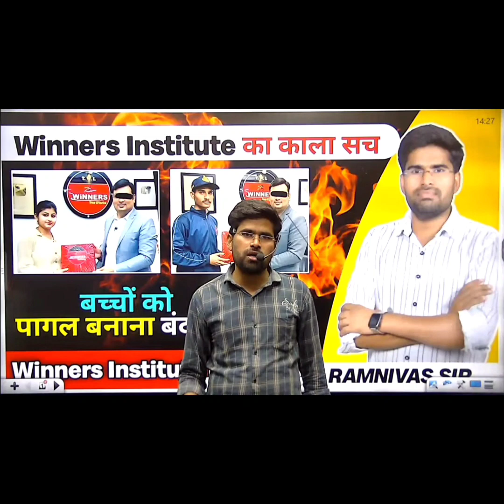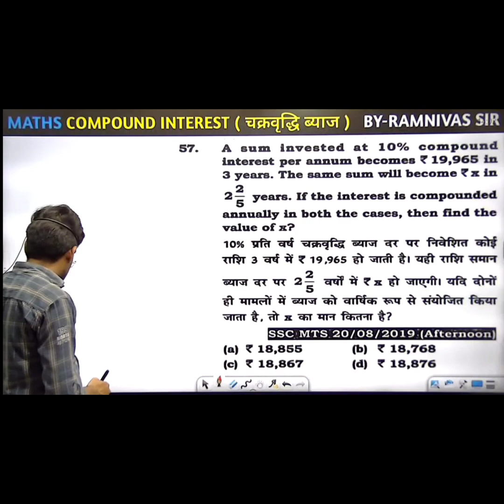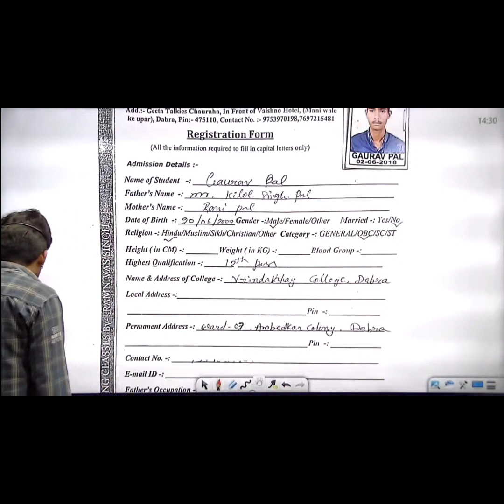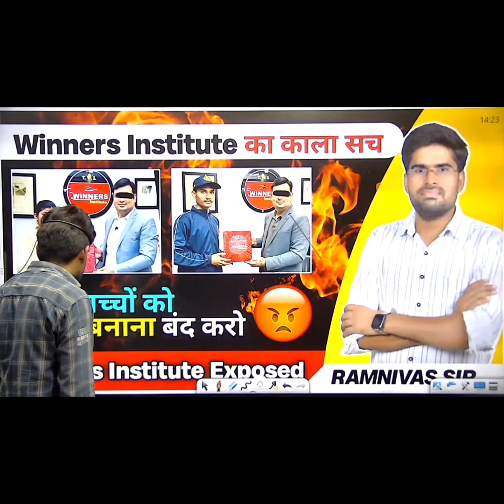WINNERS INSTITUTE Vs RAMNIVAS SIR